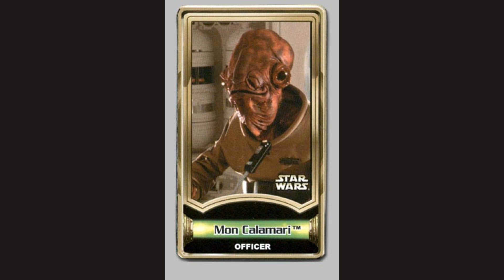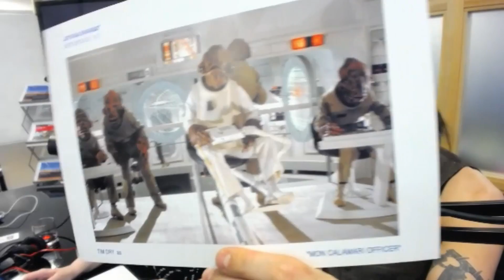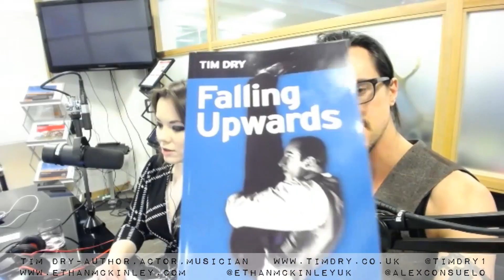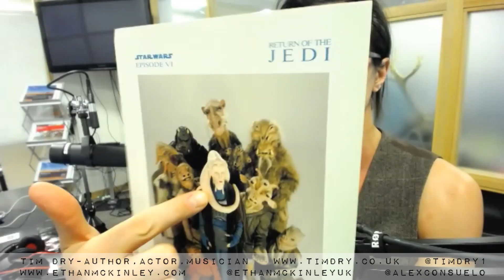[Emc=Q] #007 - Tim Dry [Star Wars: Return Of The Jedi]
The author swings by to spray us with the flotsam and jetsam of tales and adventures on the high seas of stage and screen, both on earth and in a galaxy far, far away...

Tim was not only one of the modern day pioneers of burlesque, physical theatre, mime and music, but he has re-invented himself as performer time and time again. From being one half of visionary mime and music duo Tik & Tok, to working with the likes of Duran Duran and Gary Numan, he then slid effortlessly into acting.

Tim has appeared in countless television shows (Father Ted, Casualty) and films, from the iconic creature in the cult sci-fi movie Xtro to the blockbuster Star Wars: Return Of The Jedi. And from this, perhaps winning the most covered accolade of any actor - being immortalised in action figure form! Not once, but TWICE!!!

With any of the above amazing achievements being enough for  a mere mortal, Tim has pushed on, photographing the likes of Mick Jagger and Steven Berkoff as well as continued songwriting not only for himself but other artists too, authoring books, presenting a food and drink series (?!?) and showing his famous face(s) across the world at fan conventions.

This dude is the Swiss Army knife of the arts.

Let's see if he can give Ethan some pointers...

Category
Entertainment
Licence

2-MINUTE TERMINATOR & ETHAN MCKINLEY’S QUESTIONABLE [EMC=Q] IS PART OF THE [EMC=Q] NETWORK(S)

This is my review of the film and not an upload of the film in its entirety. The clips used are heavily edited and most of them narrated over top of, showing only amounts that are necessary for me to be able to make my points about the film.